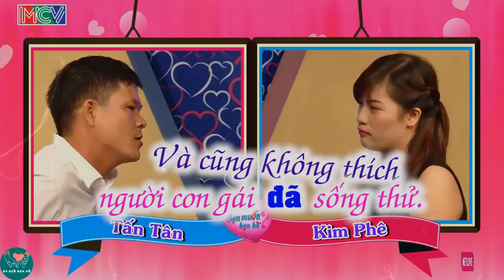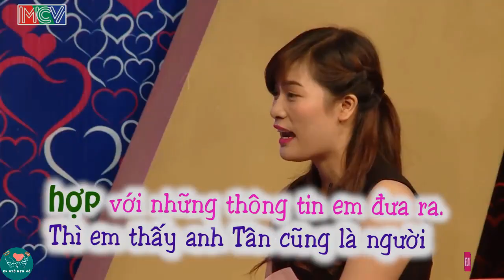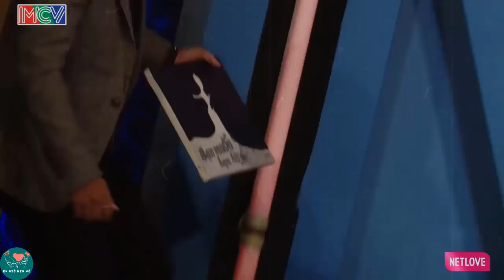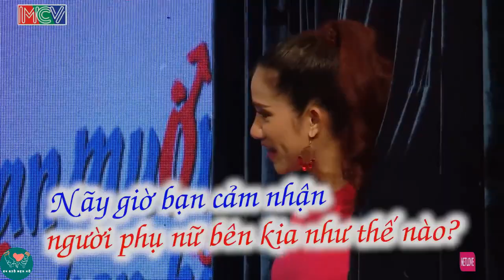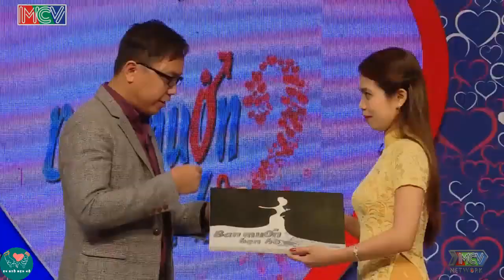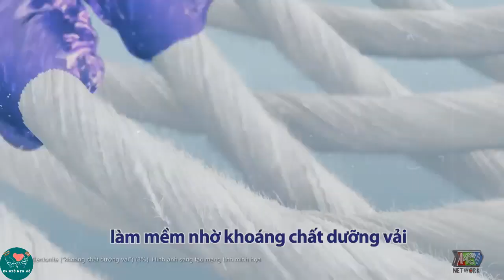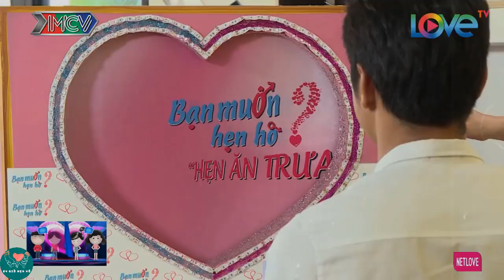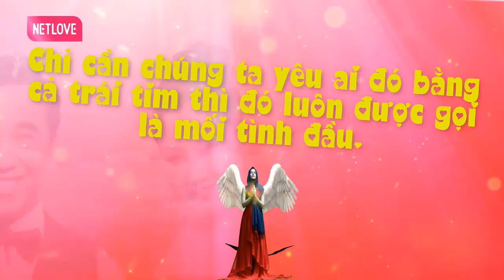Anh Gì Ơi... Anh Tỏ Tình Như Thế Làm Em Cười Mất Phanh | 24 GIỜ HẸN HÒ